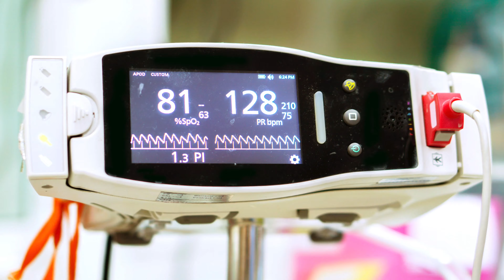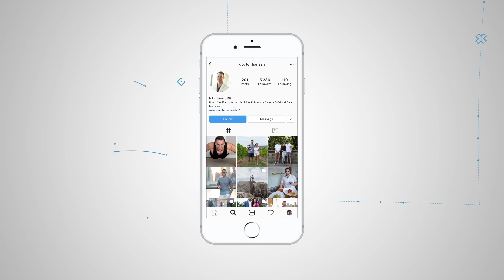Vitamin E Acetate is the Real Cause of Vaping Deaths - Dangers of E-Cigarettes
Vitamin E acetate, an additive sometimes used in THC and other vaping products, may be the culprit in vaping-related lung injuries, at least according to the CDC.
These lung injuries have been so severe that 40 people have died while making this video.
The other day, the CDC said it is aware of 2,051 lung injury cases linked to vaping in 49 states (all except Alaska).

I can tell you that the number is now at least 2,053 because we just reported 2 cases to the CDC.
This video is about one of my patients who vaped and what it does to the body.
Thankfully, he did not die and did not need a double-lung transplant like another patient in Detroit.